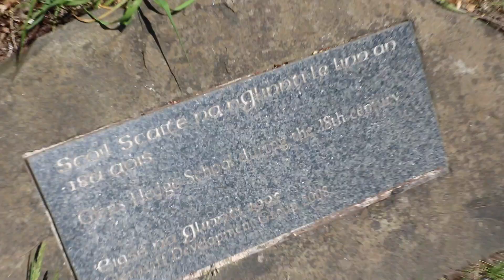EXPLORING RUINS, CAVES AND MORE - Found Skeletons and Bones! | VLOG S1 EP2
Todays video is a special one! In this vlog I explore an old coastguard station on top of a cliff, explore a ruined building with eerie skeletons and bones, check out a tower ruin on another cliff, and investigate mysterious structures built underground into the side of a cliff-face!! Have a good day!

Music;

My name is Jamie, but you can call me Jim because of my channel name! I live in Northern Ireland in the UK!

WHAT VIDEOS DO YOU MAKE ON YOUR CHANNEL?

I make videos of several genres; Gaming, Stopmotion Animation, Music, and much more. The games I play vary, but mainly Halo 5 and other popular titles. The video length also varies. Stopmotion videos are usually very short minute clips. Gaming videos range from 7-40 minutes but it depends on the video (if it’s a series etc.) Because my channels subscribers are mainly all Halo fans, I make a LOT more Halo videos than anything else – but if you want me to play a game that a lot of others would also like to see on my channel, be sure to comment it in the comments section of my latest video(s) and I’ll try to play it if I can and if it’s popular.

HOW FREQUENTLY DO YOU UPLOAD?

I try to upload every day, and i will always at least upload one video every week, but usually i upload 2-5 videos on a school week (as I am still at school), and on a holiday week i often upload between 5-12 videos. This is just estimation, but these estimates are not always the case. If i have exams i will upload 1 video a week/month, or perhaps none at all, but i normally put up a video on my channel explaining why i will not be uploading to let you guys know.

WHAT MUSIC DO YOU USE ON YOUR VIDEOS?

I also use my very own music. love composing music and Garage band and Logic Pro are two of my favourite software’s to do so!

Adobe Premiere Pro and sometimes Perfect Video Pro which is a great cheap app on iPhone!